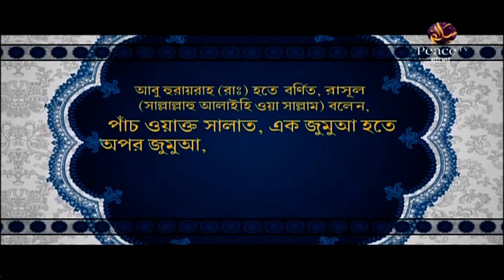২১. এহসান। আল্লাহ তাআলা সবার উপর রক্ষাকারী। শাইখ আব্দুল কাইয়্যুম। পিস টিভি বাংলা